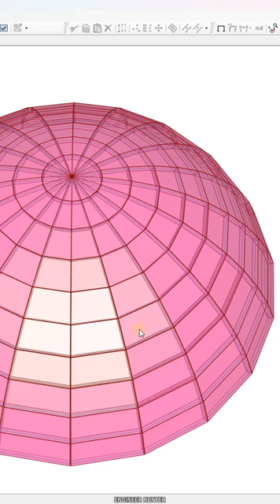Drawing Dome in SAP2000